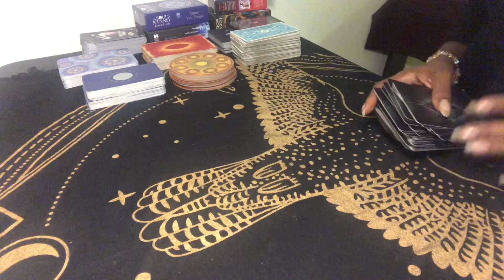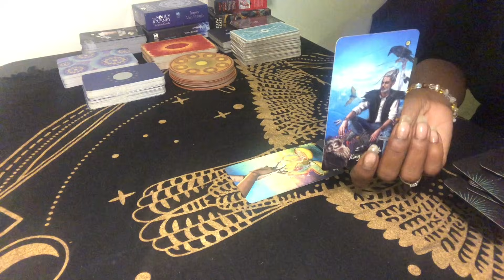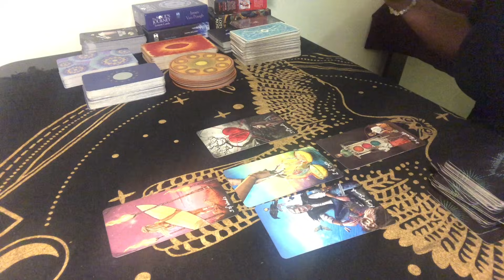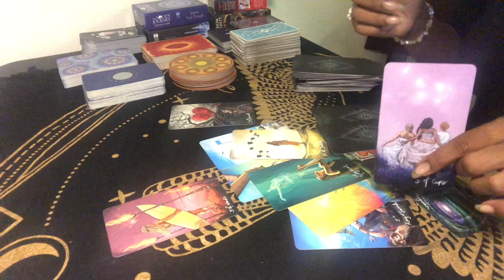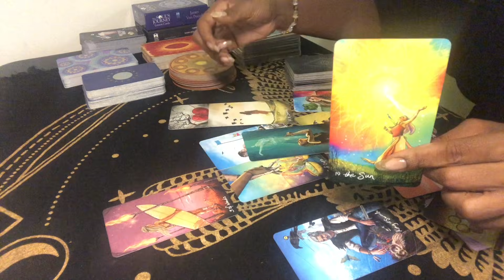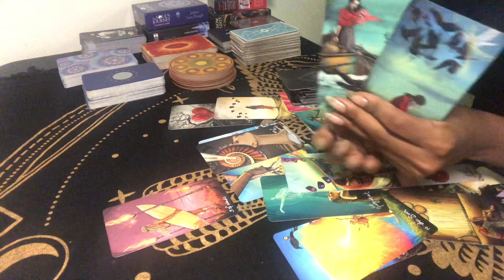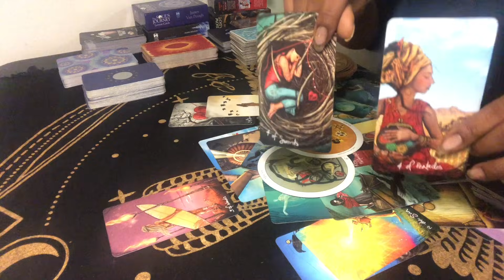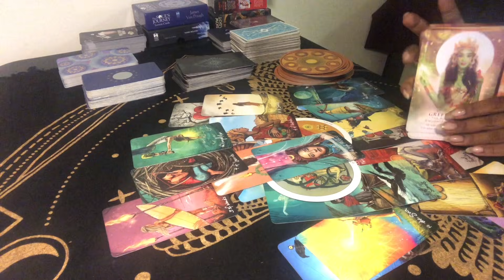Scorpio ♏️ BACKFIRE🧿 LOSING THEIR MIND OVER YOUR GROWTH & TRANSFORMATION😶🥇 ~ August 2021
August 2021 books are OPEN 🗓

✨ August 2021 SERVICES ✨

🚨Books will be closed and reserved for Emergency Readings from August 21st to September 3rd. All prices will increase September 2021🚨

      1. $22 Quick Read (7-10 min)/ONE question
      2. $26 General Reading (15 min)
      3. $36 Love/Relationships (15 min)
      4. $33 Ancestral Guidance (12-15 min)
      5. $27 Career/Purpose (12-15 min)*
      6. $42+ Combo Reading/Other (15-20 min)

        - Emergency readings (48-72 hr turnaround) are available at $64 @ 15 minutes and $84 @ 20-25 minutes.

Refunds are not available after 24hrs of payment for priority readings and after 48hrs for 7-10 day delivery readings. NO REFUNDS. Exceptions will only be made if a reading is not delivered on time.